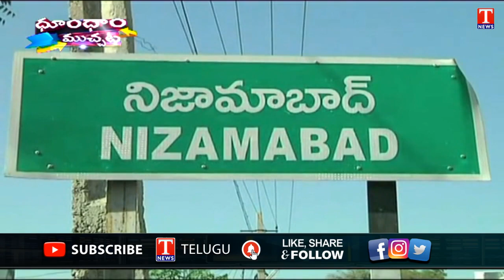CM KCR Photo In Agri Field | T News Dhoom Dhaam Muchata